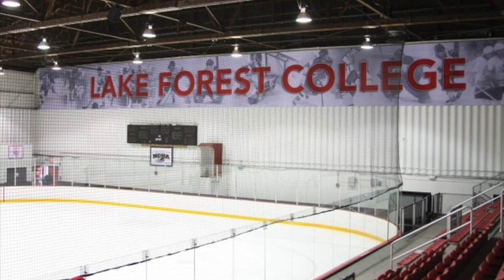Player Profile Episode 4 : Chris Berry & Troy Nelson (11/14/18)